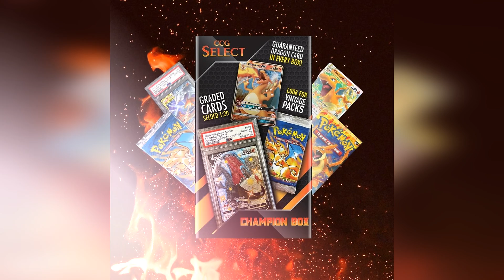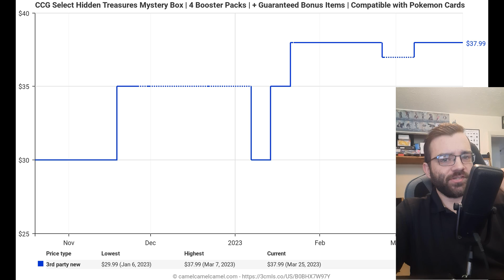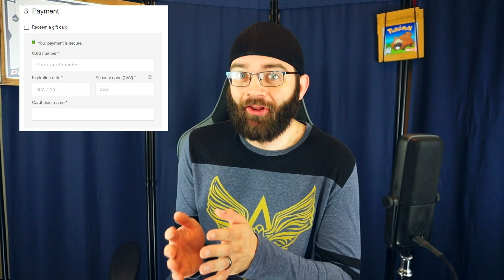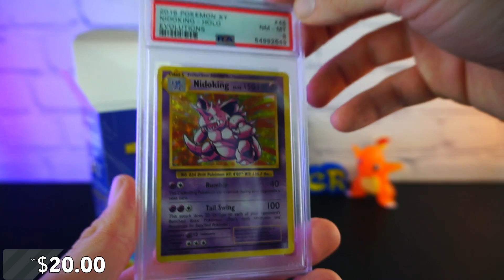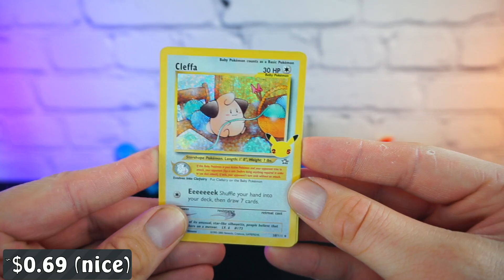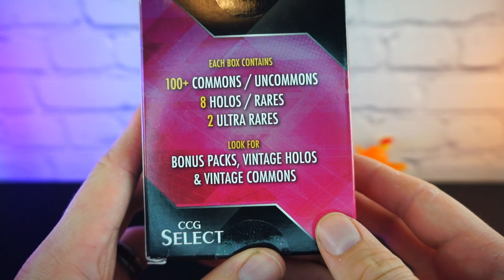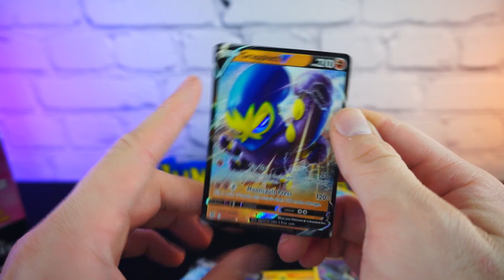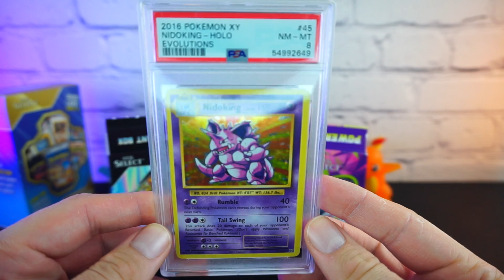Buying Pokémon Mystery Boxes from CCG Select - Is It Worth It?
Taking a deep dive into the Pokemon Mystery Box company, CCG Select! We will be ordering directly from their site and reviewing 4 of their boxes, along with looking into the company's history, including their ties with Troll & Toad.

00:00 - Intro
00:42 - CCGSelect History
02:10 - Website/Shady Sales
04:31 - Making A Purchase
10:46 - Unboxing
12:45 - Hidden Treasures
19:17 - Power Pack
22:12-  Ultra Box
26:57 - Brilliant Box
29:13 - Unboxing Review
31:19 - Final Thoughts

Music is a healthy mix of game soundtracks, but the rest & best are thanks to trash kid